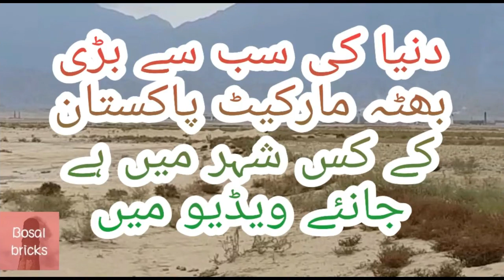Biggest bricks kilns market in the world in Pakistan